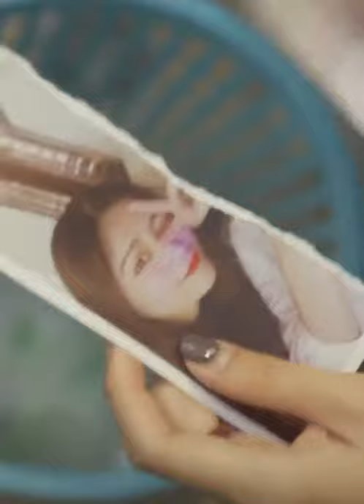Vì tình yêu mà đánh mất lý trí | ITube| Douyin china